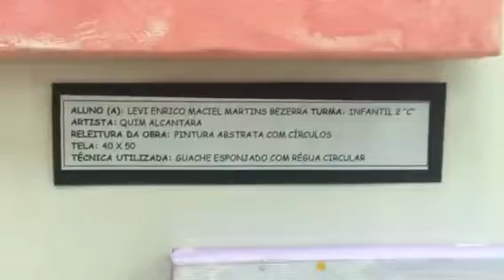Exposição quadro Levi riomar